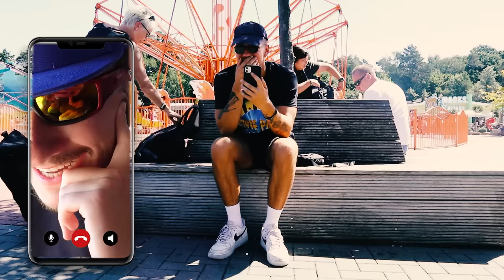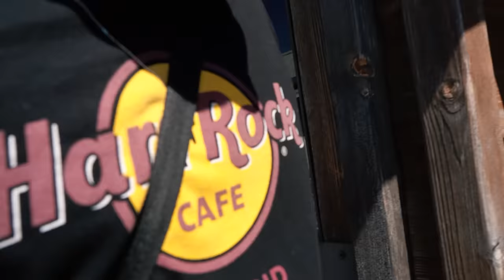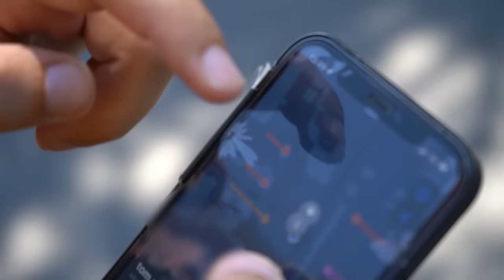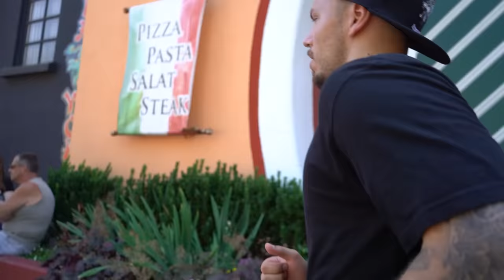VERSTECKEN CHALLENGE IM FREIZEITPARK!! *45.000 m2*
Wir haben im Movie Park verstecken gespielt!